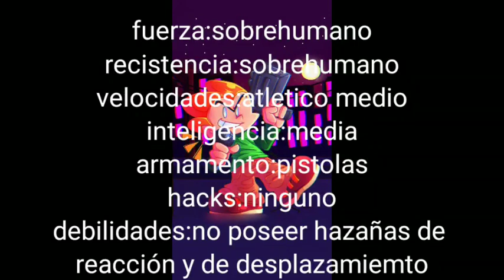vs de 4 personajes